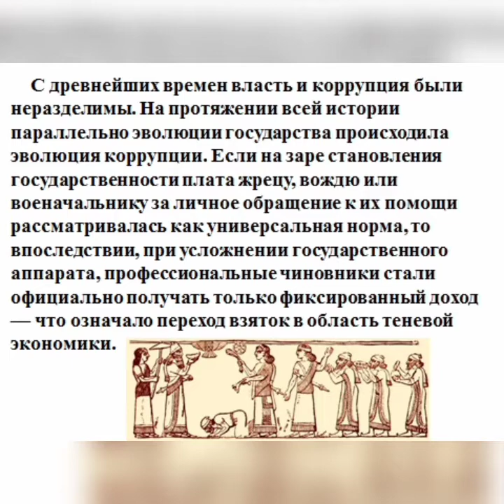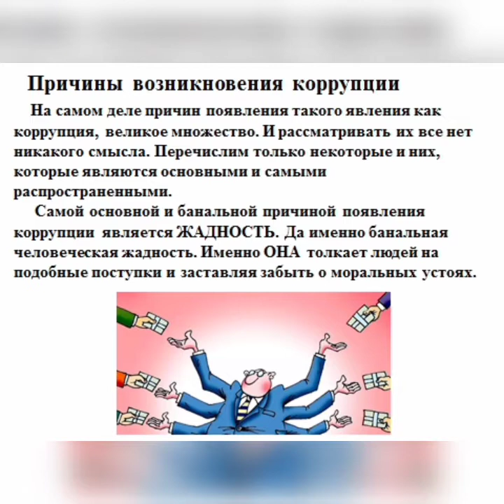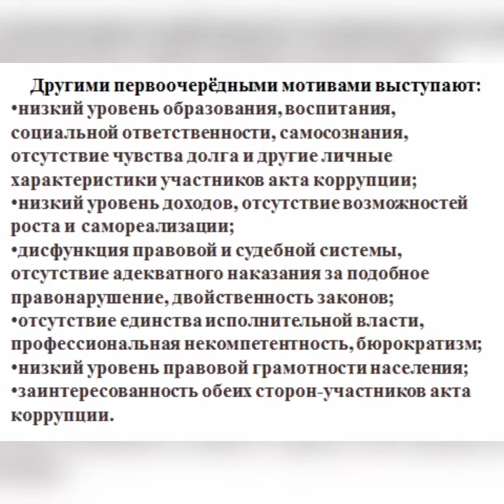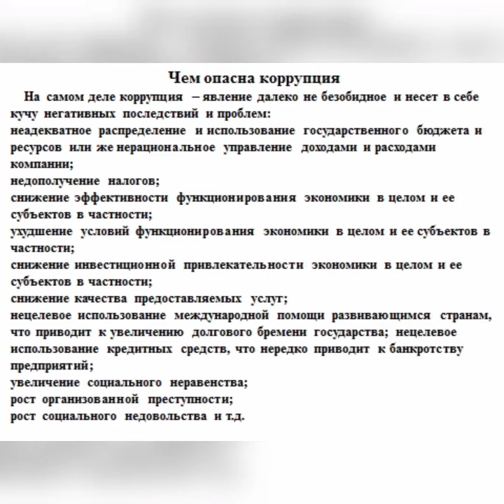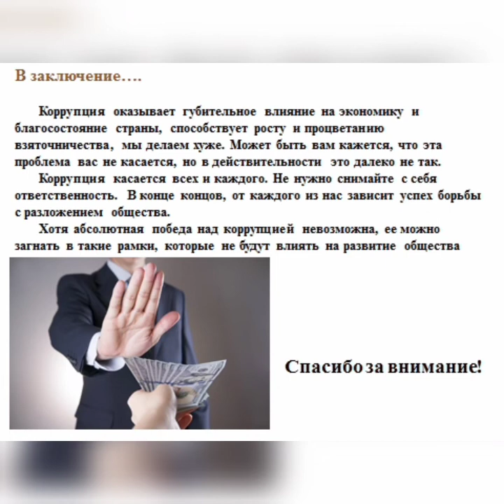«Коррупция: истоки, причины, последствия»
Невский ауылдық кітапханасы📚 жемқорлықпен күресу жолында «Коррупция: истоки, причины, последствия» атты бейне презентация ұсынады.
Невская сельская библиотек📚 в целях борьбы с коррупцией представляет видео презентацию  «Коррупция: истоки, причины, последствия».